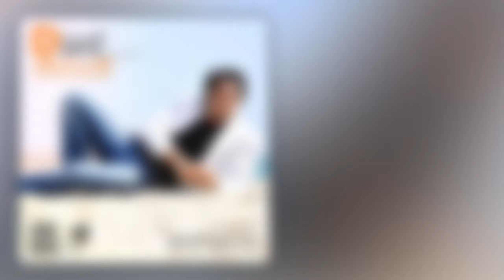Houtan Javadi - Darya - آهنگ دریا از هوتن جوادی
آهنگ دریا از هوتن جوادی
 آهنگ دریا از هوتن جوادی رو به صورت رسمی و قانونی از کانال ما بشنوید و لذت ببرید

شناسنامه  آهنگ دریا از هوتن جوادی

خواننده : هوتن جوادی
تنظیم موسیقی :‌ نیما نورمحمدی

متن  آهنگ دریا از هوتن جوادی

♪… باز هم آمدی تو بر سر راهم …♪

♪… آی عشق میکنی دوباره گمراهم …♪

♪… دردا من جوانی را به سر کردم …♪

♪… تنها از دیار خود سفر کردم …♪

♪… دیریست قلب من از عاشقی سیر است …♪

♪… خسته از صدای زنجیر است …♪

♪… دریا اولین عشق مرا بردی …♪

♪… دنیا دَم به دَم مرا تو آزردی …♪

♪… دریا سرنوشتم را به یاد آور …♪

♪… دنیا سرگذشتم را مکن باور …♪

♪… من غریبی قصه پردازم …♪

♪… چون غریقی غرق در رازم …♪

♪… گم شدم در غربت دریا …♪

♪… بی نشان و بی هم آوازم …♪

♪… می روم شب ها به ساحل ها …♪

♪… تا بیابم خلوت دل را …♪

♪… روی موج خسته ی دریا …♪

♪… مینویسم اوج غم ها را …♪